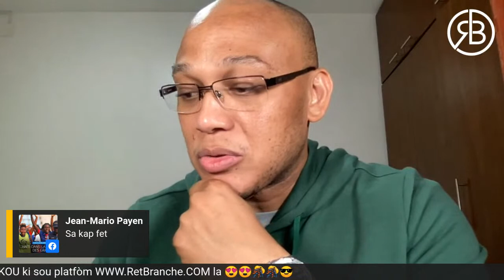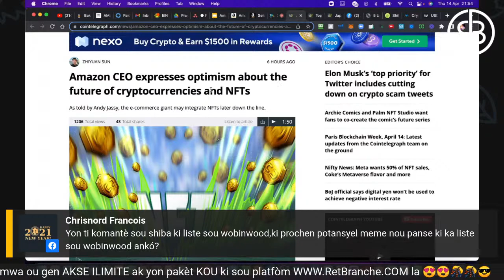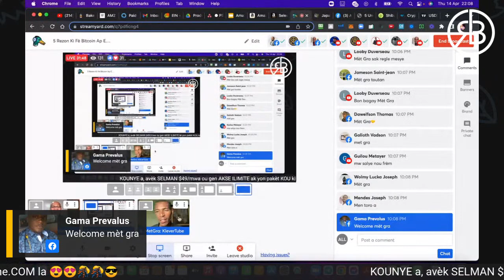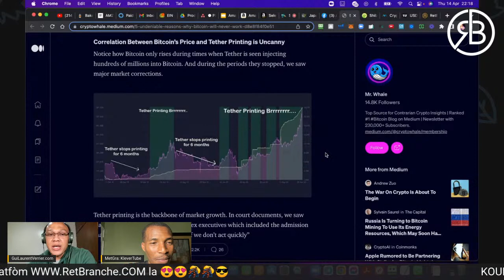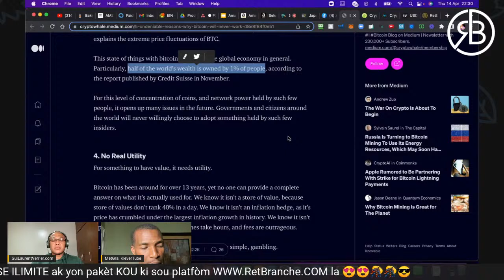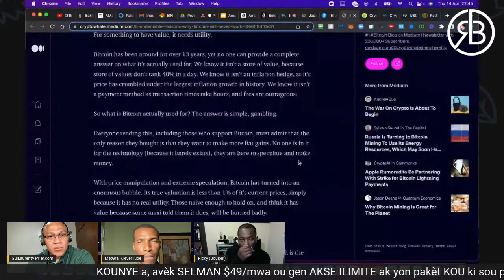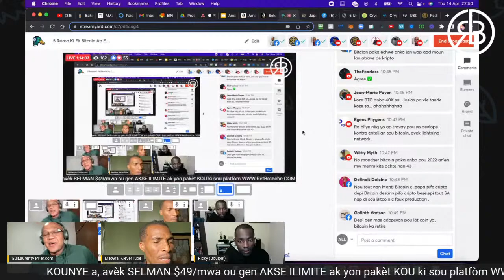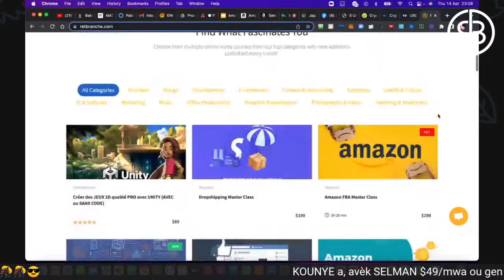5 Rezon Ki Fè Bitcoin Ka Echwe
5 Rezon Ki Fè Bitcoin Ap Echwe - Nou Pare Pou Deba Sa?